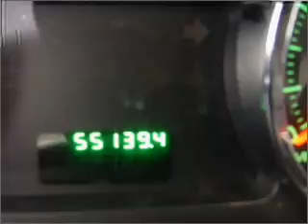2008 Ford Edge - Manassas VA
Year: 2008
Make: Ford
Model: Edge
Trim: SE
Engine: 3.5 liter 6 cylinder 24 valve
Transmission: 6-Speed Automatic
Color: White
Mileage: 55132
Address:
9075 Euclid Ave